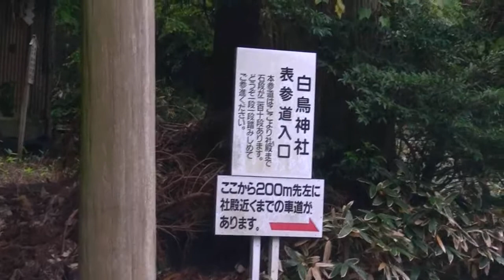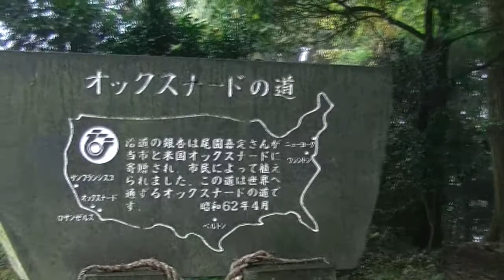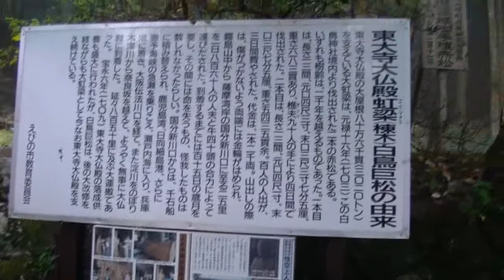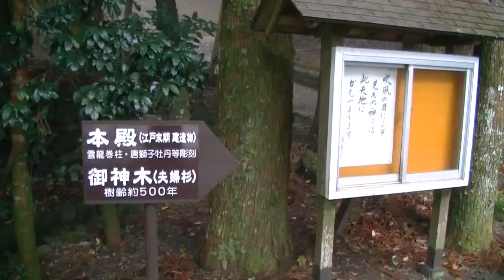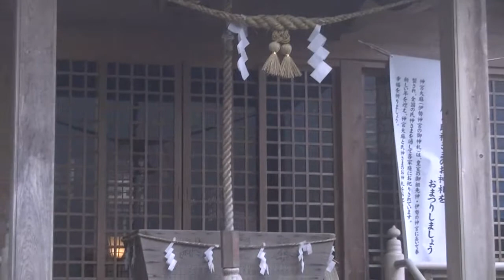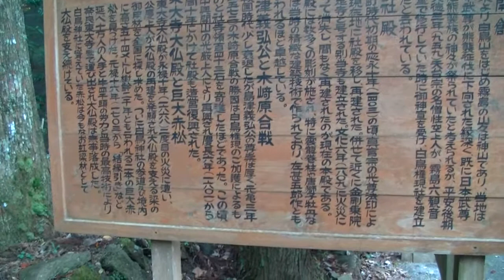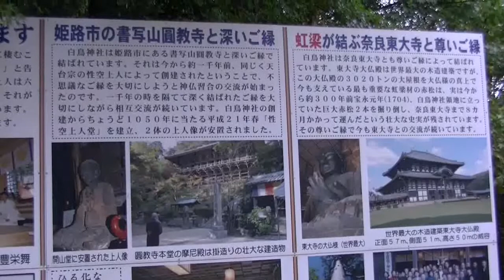えびの高原→白鳥神社、霧の紅葉、Ｅｂｉｎo plateau →Shiratori shrain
えびの高原→白鳥神社、霧の紅葉、Ｅｂｉｎo plateau →Shiratori shrain, moist Autamn leaves リサーチアンドデザイン